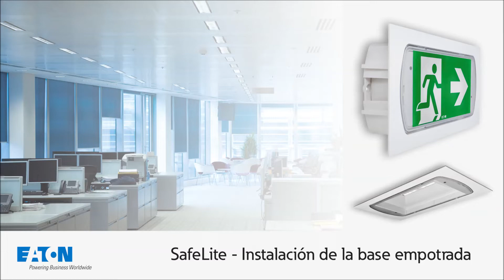Guía de Instalación de la base SL2RB para empotrar la luminaria SafeLite.